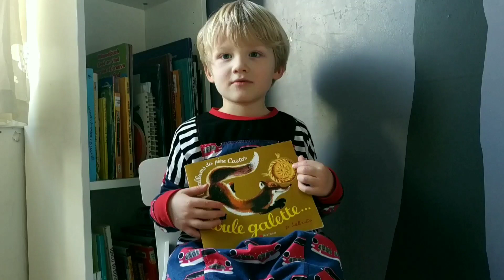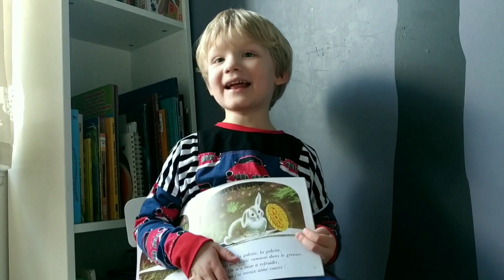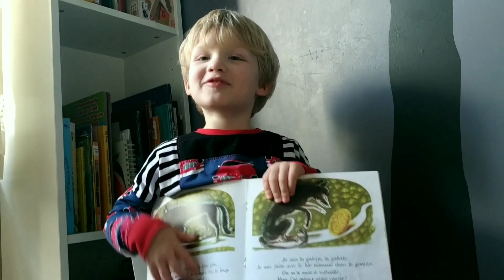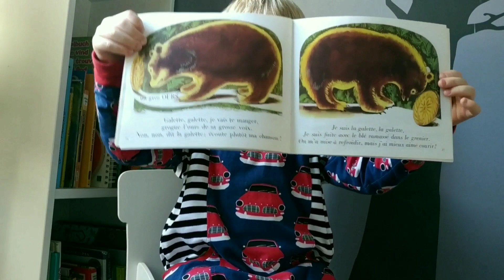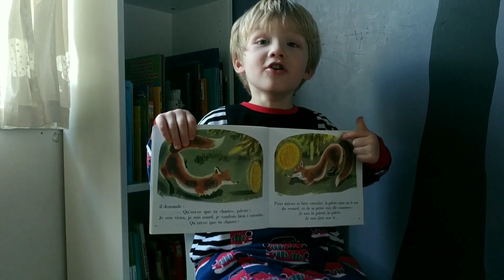Roule Galette raconté par Marius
Marius, 4 ans, élève de petite section (et fils de la maîtresse 😉), vous raconte Roule Galette !